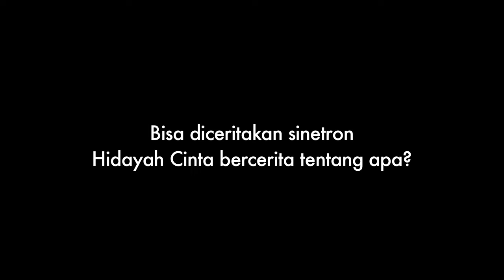Keseruan syuting “Hidayah Cinta” dari Cut Syifa, Mischa Chandrawinata & Cassandra Lee 🙌🤩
Mau tau keseruan & rahasia saat syuting “Hidayah Cinta” dari Cut Syifa, Mischa Chandrawinata & Cassandra Lee? Yuk simak video berikut🙌🤩

Saksikan Sinetron HidayahCinta SETIAP HARI Pukul 16.35 WIB hanya di @sctv 👌